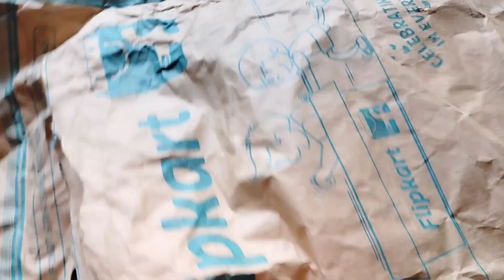সার্জারি করে রূপ বদলে দিল বরমশাই/মহালয়ার ও অন্যান্য পাট করার জন্য খুব কষ্ট হল